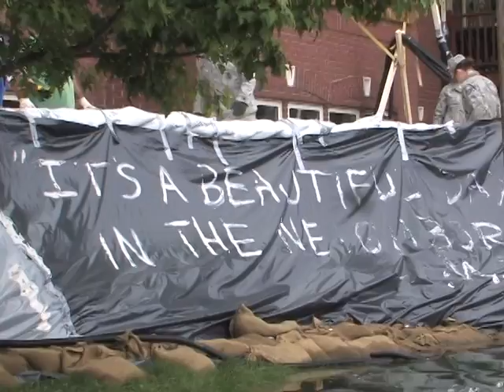ND Air Guard assists Bismarck flood fight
The 119th Mission Support Flight, North Dakota
Air National Guard, load and lay sandbags
for placement behind a riverfront home along the
Missouri River in Bismarck, N.D., June 2, 2011. The 119th Mission Support Flight, North Dakota
Air National Guard, Civil Engineers deliver sandbags
 to the Fox Island area on the Missouri River in Bismarck
North Dakota June 2, 2011.  . About 1,300 North Dakota
National Guardsmen are helping protect the
Bismarck-Mandan  community from the rising
Missouri River.